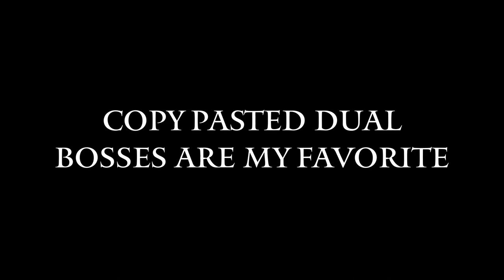Elden Ring EXPLORATIONS Episode #3 - CAELID Double Bosses!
EldenRing EldenRingFirstPlaythrough FromSoftwareThe 3rd episode of ELDEN RING EXPLORATIONS is here! Here's what to expect in today's episode
Bestial Sanctum 0:23
Minor Erdtree Catacombs 1:32
Roundtable Hold Surprise 5:00
Blacknife Catacombs 6:04
Putrid Avatar Rematch 7:35
Erdtree Watchdog(s) Rematch 10:45